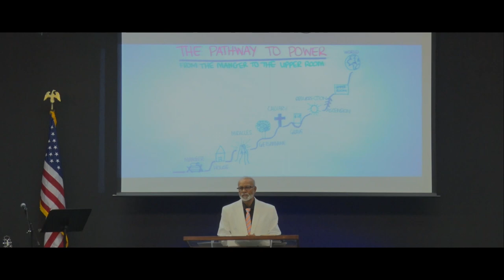Benefits of The Resurrection | From The Manger To The Upper Room Part 6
Recorded Live From Deeper Life Assembly Church In Ocoee, FL | April 9th , 2023